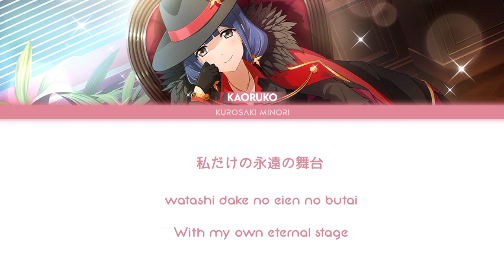Hoshiboshi no Kizuna | Hanayagi Kaoruko ver. | Color Coded Lyrics KAN/ROM/ENG [Revue Starlight]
TRANSLATED TITLE: The Bonds of the Stars
ORIGINAL TITLE: 星々の絆 / Hoshiboshi no Kizuna

VOCAL: Hanayagi Kaoruko (VA: Ito Ayasa)

LYRICS: Kanata Nakamura
COMPOSITION: Yoshiaki Fujisawa
ARRANGEMENT: Yoshiaki Fujisawa